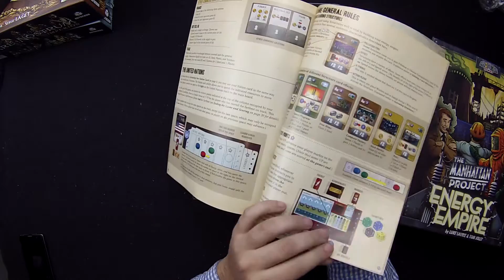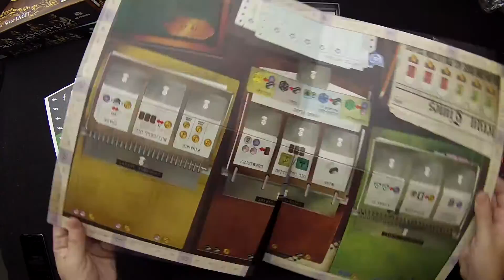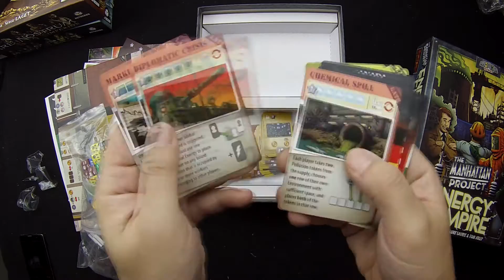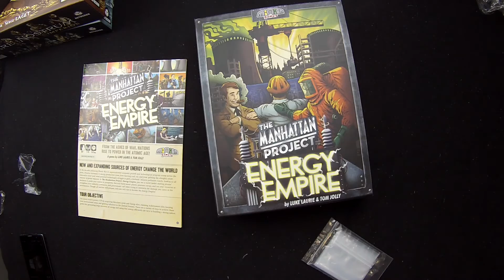The Manhattan Project: Energy Empire - Unboxing - KLudiK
Abrimos la caja del The Manhattan Project: Energy Empire